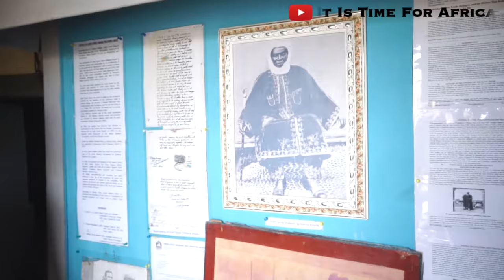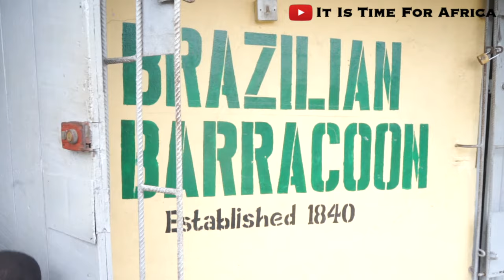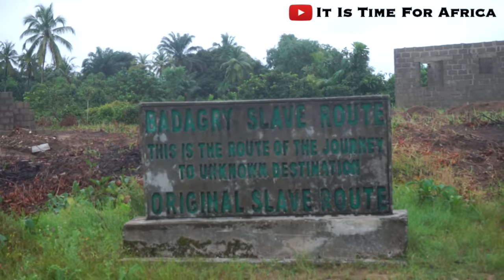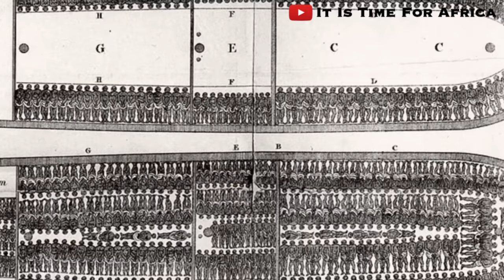Nigeria’s Slave Trade; Account Of A Descendant Of A Slave Trader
The Atlantic slave trade saw at least 10 million Africans taken against their will to the Americas to be enslaved. Many people now need ancestral dna checks/results to verify where they have been taken from.

In this video, Dami, who is a tour guide and a descendant of one of the main slave merchants in Badagry, a coastal town by the Atlantic Ocean was used as a departure point for an estimated 6 million of these enslaved Africans. Hence it is called the point of no return.

It is also known as Gberefu island, point of no return.

Nigeria was known as the slave coast for this reason, a whole lot of Africans were taken from here. It is also the reason why most Africans in diaspora can trace roots back to Nigeria.

We must now as a people, learn lessons, and apply those lessons, to ensure that slavery in any shape or form is not allowed to exist.

My Dear African 2; African Stories By African People